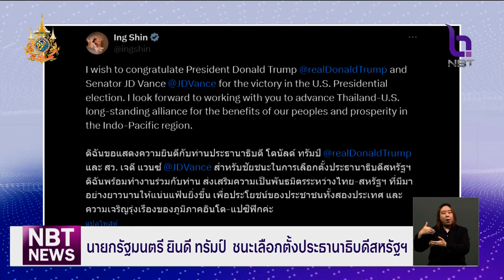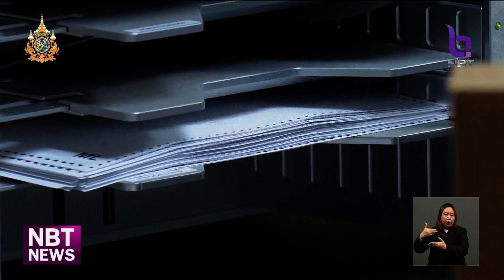นายกรัฐมนตรี ยินดี ทรัมป์ ชนะเลือกตั้งประธานาธิบดีสหรัฐฯ ข่าวเช้า วันที่ 7 พฤศจิกายน 2567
นายกรัฐมนตรี แสดงความยินดี “ทรัมป์” ชนะเลือกตั้งประธานาธิบดีสหรัฐฯ พร้อมทำงานร่วม ส่งเสริมความเป็นพันธมิตรระหว่างไทย-สหรัฐฯ